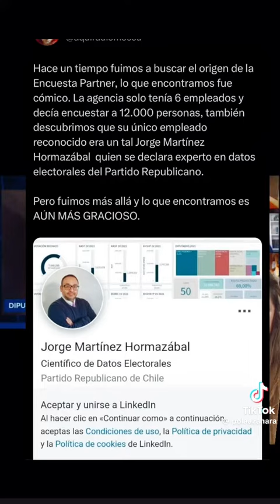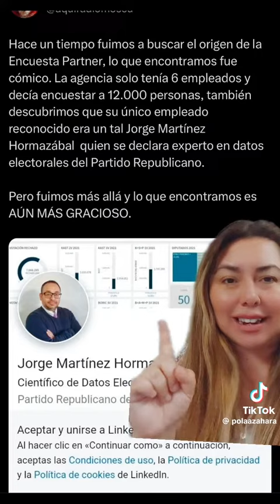Filtraciones de encuestas.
Nuestra amiga denuncia sobre las filtraciones en las encuestas, adportas el proceso del plebiscito del 17 de Diciembre de 2023.